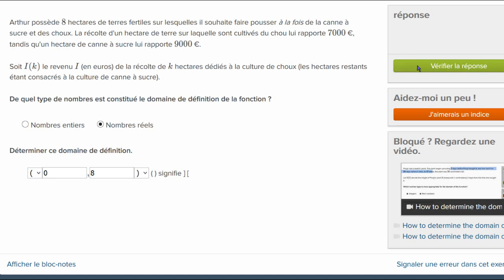Déterminer l'ensemble de définition d'une fonction 1